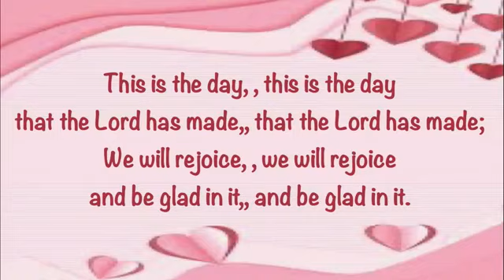Feb 7th 2021